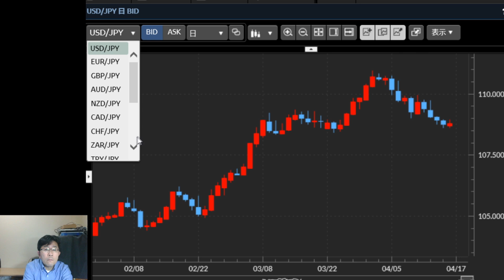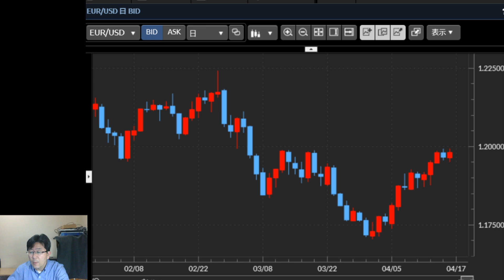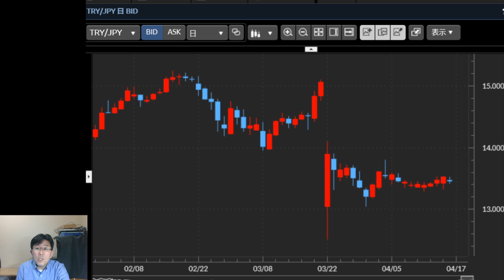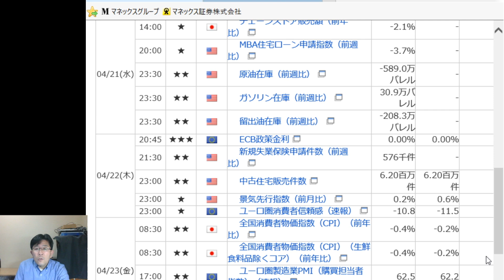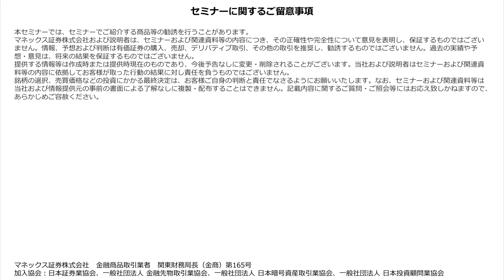「米金利低下＝米ドル安」継続で108円割れも！？【為替ウィークリーセミナー】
「為替ウィークリーセミナー」は原則、毎週第1営業日に更新予定です。

為替に精通したマネックス証券チーフ・FXコンサルタントの吉田恒が、米ドルや豪ドル、ユーロや英ポンド、新興国通貨といった注目通貨について、直近の為替動向を解説いたします。

■吉田恒のそのほか為替レポート
・日々更新！【為替デイリー】

一般社団法人 日本暗号資産取引業協会、一般社団法人 日本投資顧問業協会